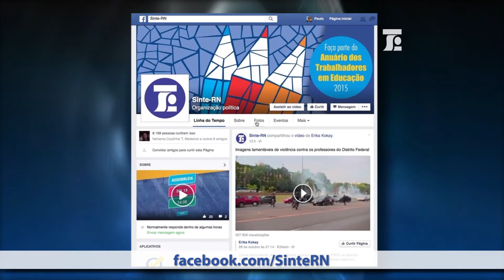Extra Classe TV 04-11-2018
No Extra Classe TV que foi ao ar nesse domingo (04/11), a coordenadora geral do SINTE/RN, professora Fátima Cardoso, falou sobre como ficarão as relações do Sindicato com o Governo que vai assumir a gestão do RN em 2019, dentro dos princípios de autonomia e independência que regem o SINTE/RN.